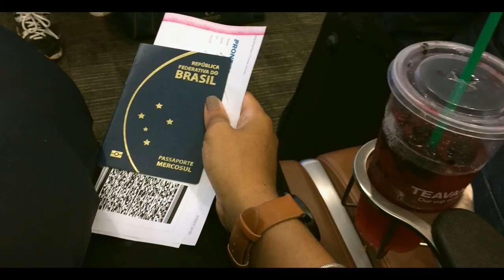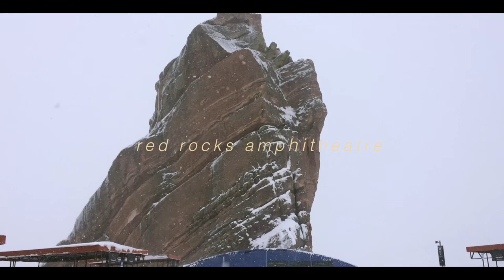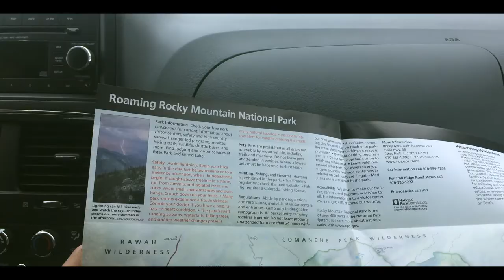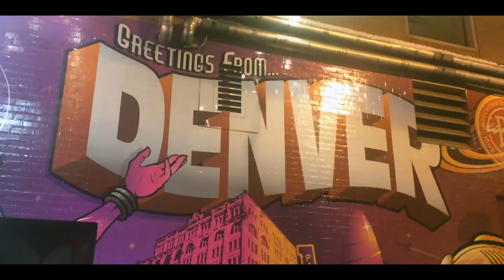vlog denver // colorado